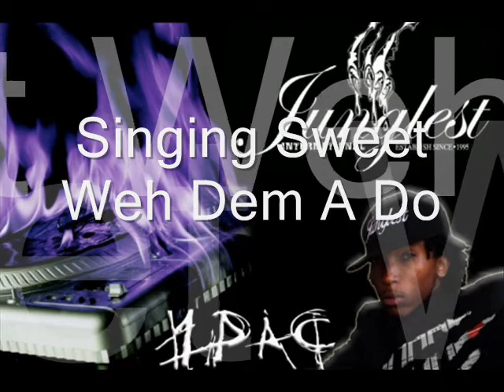Dutty Sneekaz And Pepper Riddim Mix